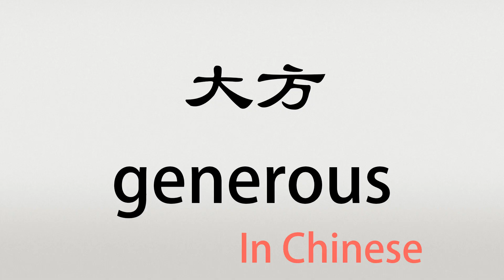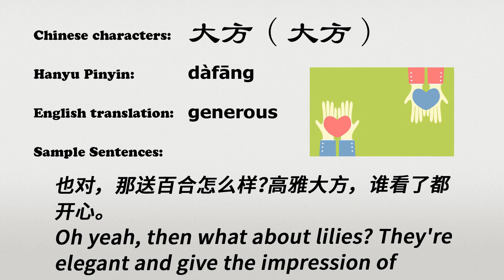The Chinese word dafang - 大方 - dàfāng (generous in Chinese)